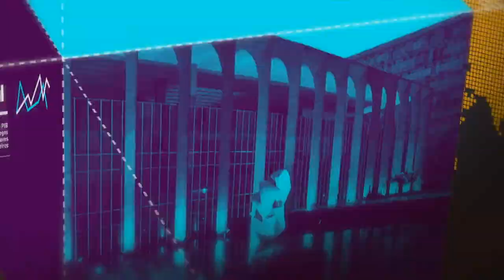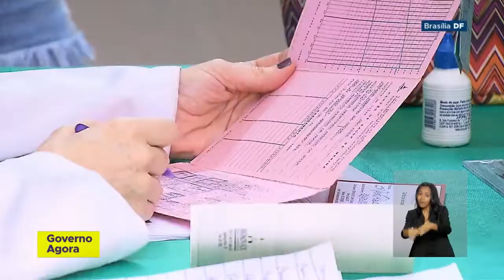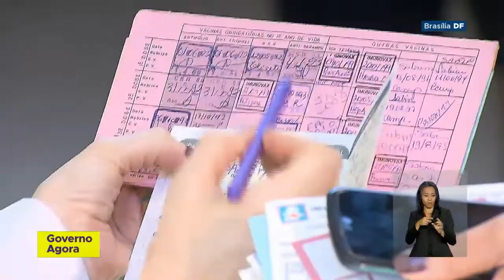Veja as recomendações que os pais devem seguir sobre as vacinas contra poliomielite e sarampo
GOVERNO AGORA - 18.08.18: para a vacina da Poliomelite, por exemplo, é importante os pais esperarem 30 minutos antes de dar líquidos e alimentos para a melhor absorção da "gotinha".